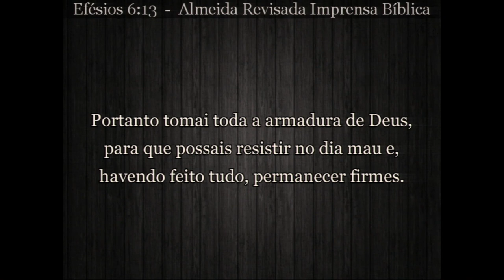Pr. Marcelo de Oliveira – Revestindo de toda armadura de Deus – Mensagem de Vida 23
Ouça a voz de Deus e aprenda mais sobre a Bíblia Sagrada através de mensagens pregadas nos cultos semanais realizados no Auditório Nels Nelson, na CPAD matriz no Rio de Janeiro.